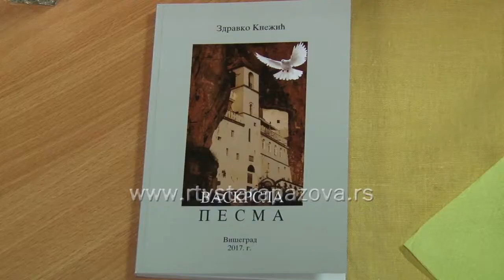Feniks i vaskrsla pesma za Stojana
Osamdesetčetvrto poselo Feniks i prijatelji donelo je sinoć u Klubu za dnevni boravak u staropazovačkom parku promociju zbirke pesama i pripovedaka pod nazivom „Vaskrsla pesma“ autora  Zdravka Knežića.  U pitanju je njegova druga knjiga, u kojoj se prožimaju život i duhovnost.  Od prodaje knjige i od dobrovoljnih priloga sa ovog i prethodna dva posela za pomoć Stojanu Radeki prikupljeno je oko 40 000 dinara.